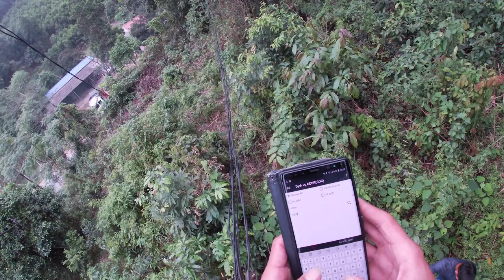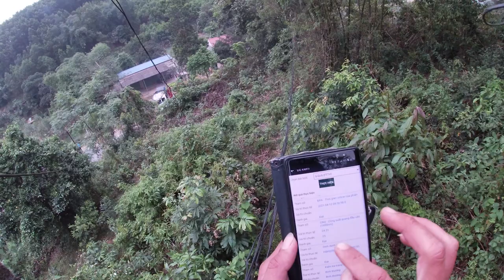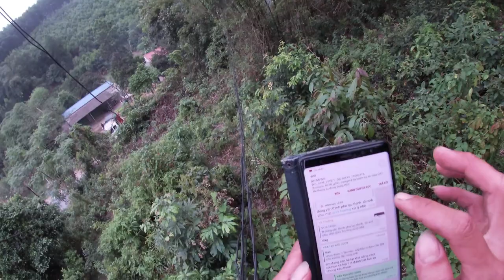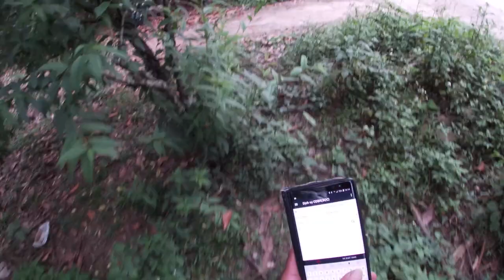Trèo đồi đi sửa suy hao cáp quang. Nguyên nhân do bị gập sơi quang! đổi tên wifi